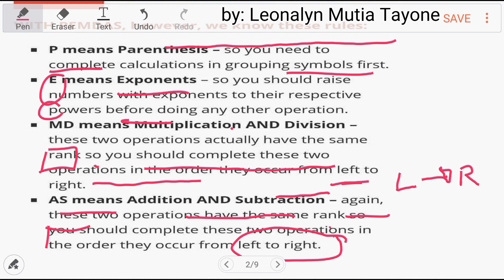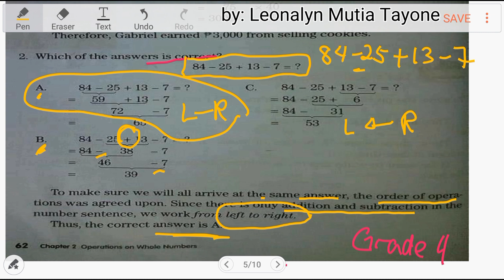Basic ADDITION and SUBTRACTION for Children and Adult [Math]